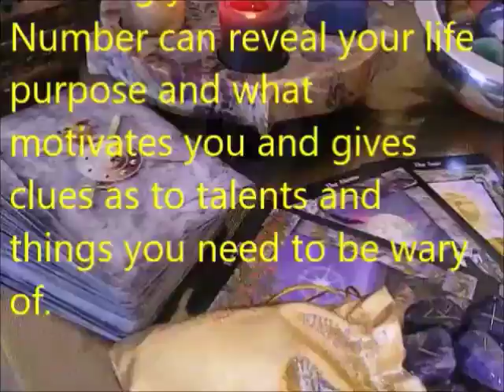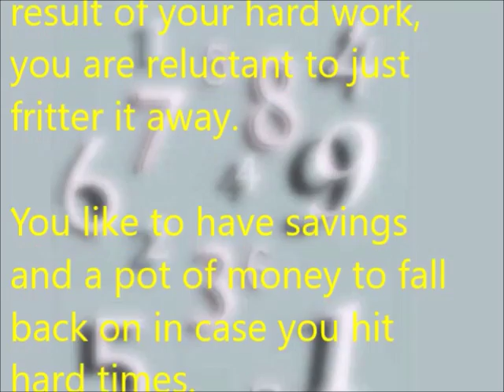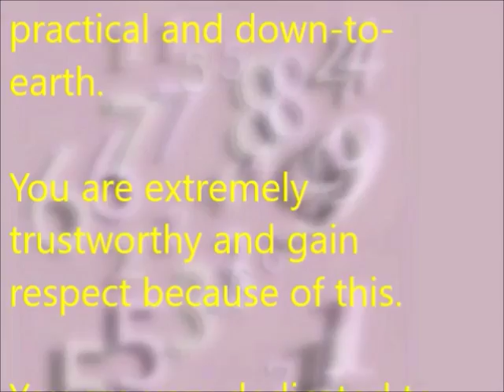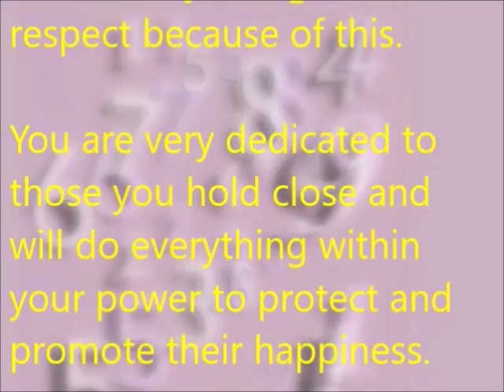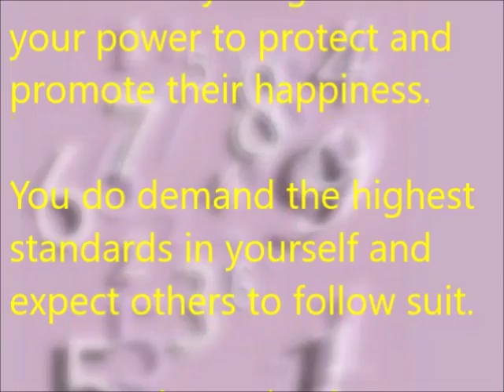HOW CREATING GOOD LUCK CAN HELP YOU WIN THE LOTTERY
Winning the lottery is a dream shared by many.
Manifesting Money with the Law of Attraction and the Power of Magic. Everyone wants to get rich in life but very few succeed. Here's a powerful way to ATTRACT WEALTH. Find out how to become Rich, Attract Money & Great Wealth with the power of Magic.